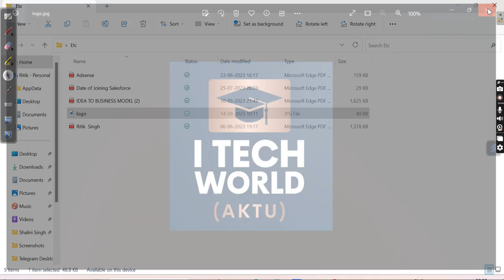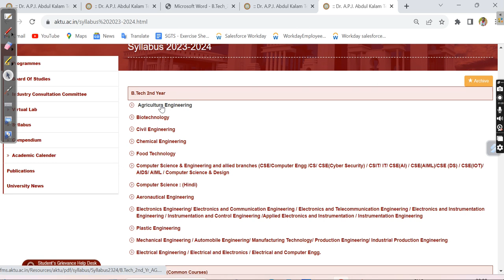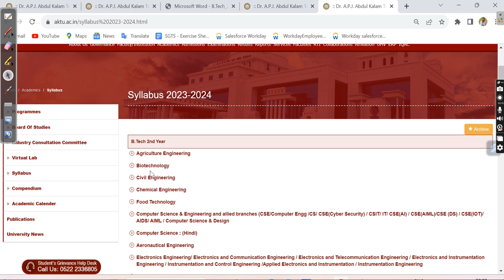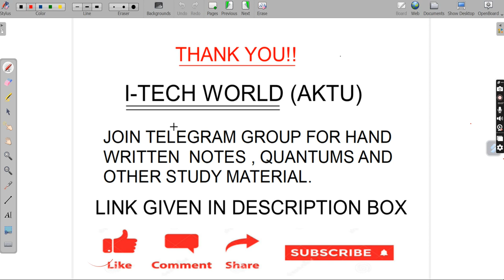B.Tech Second Year New Syllabus Updated All Branches on AKTU Syllabus Section (New B Series) 2nd Yr.